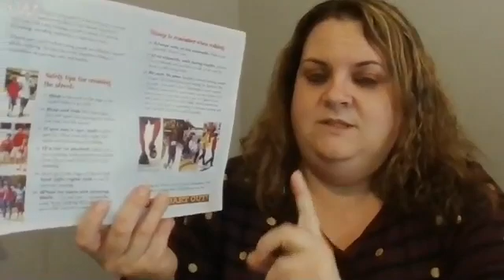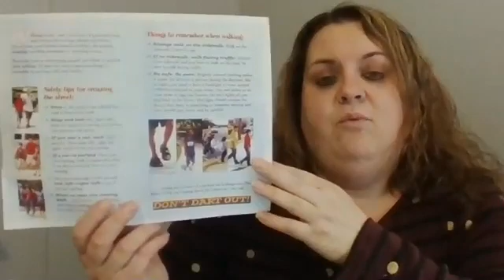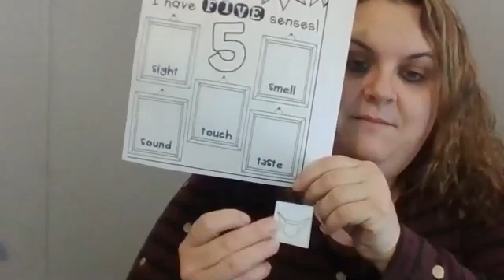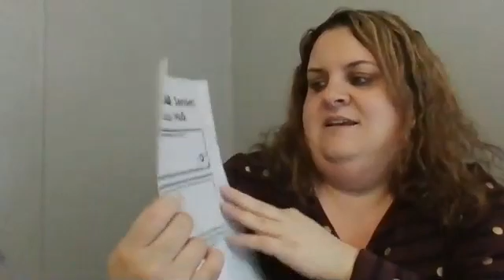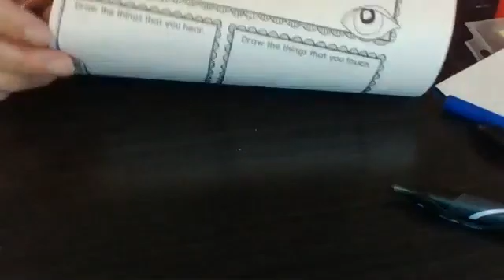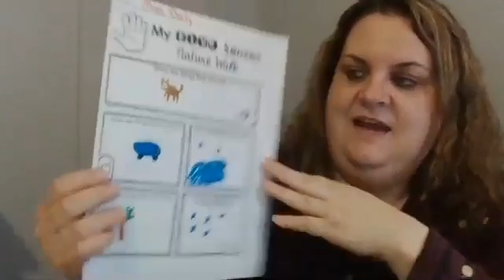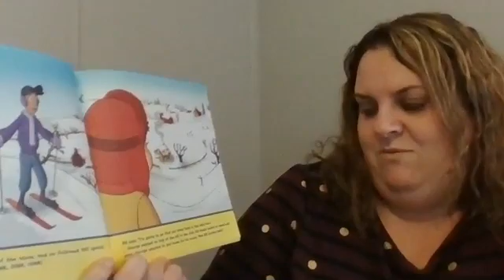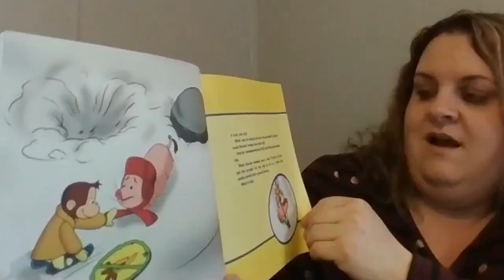RM 12 DEC 3, Five Senses & Nature Walk